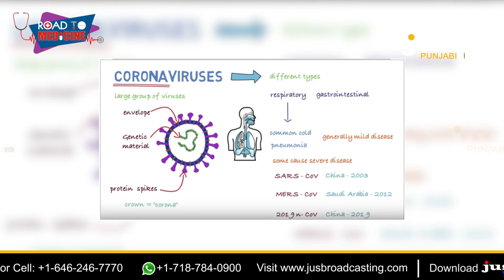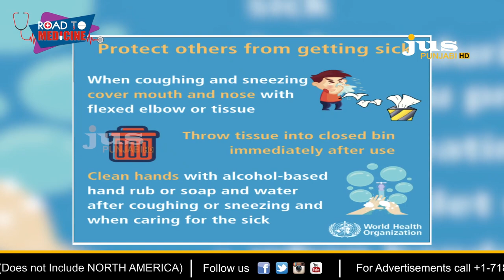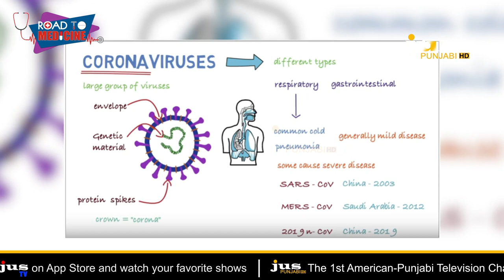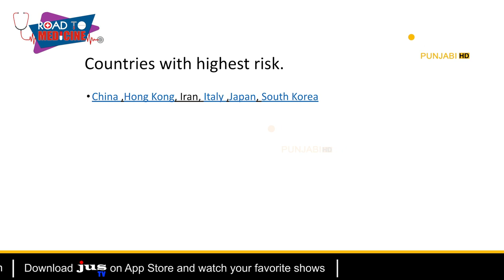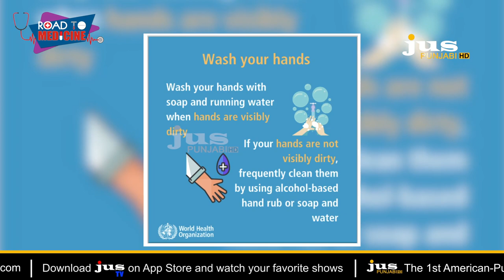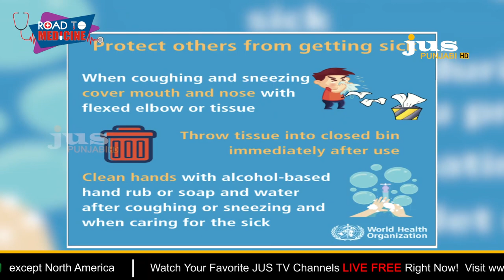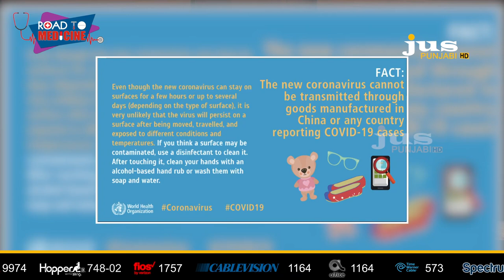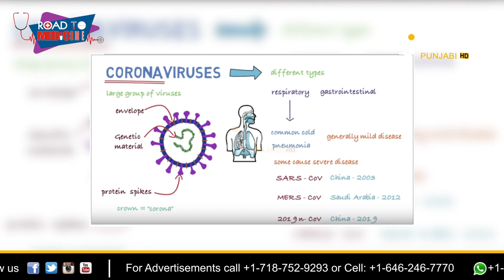Road To Medicine || Dr.Swaiman Singh Pakhoke || Jus Punjabi || Coronavirus